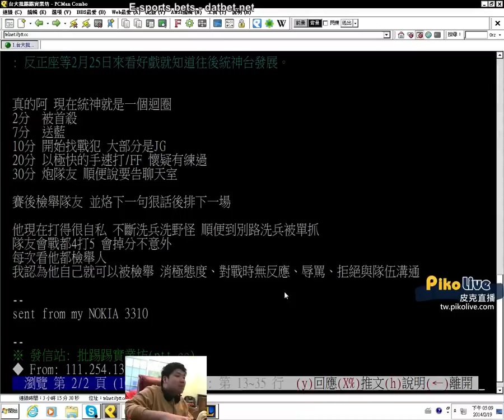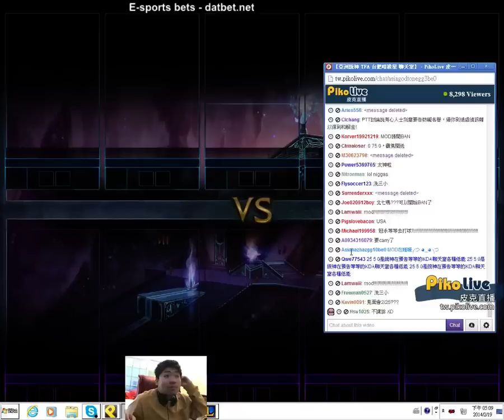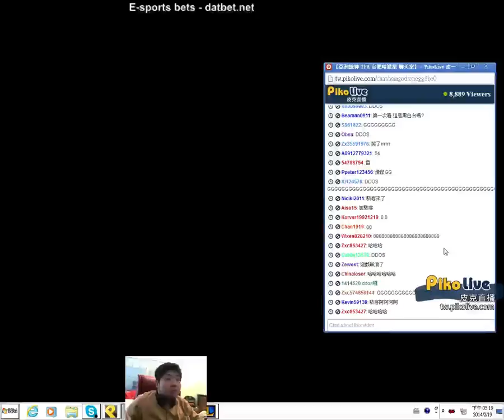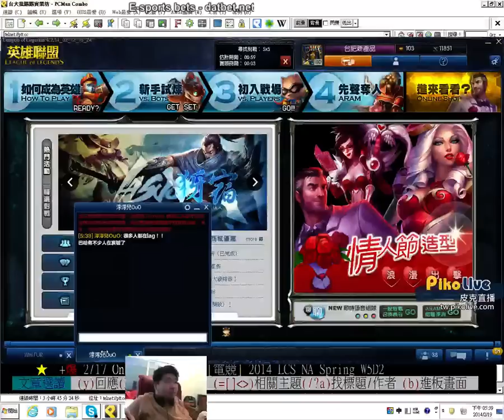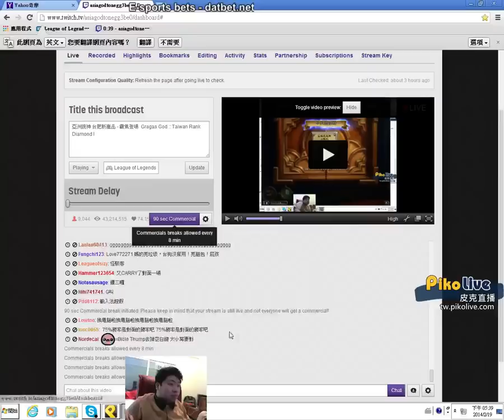統神 鑽1場 凱特琳 2014/02/19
4:02 開打

AD 對上 路西恩